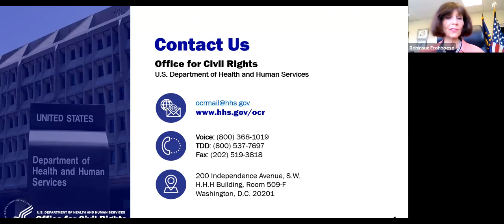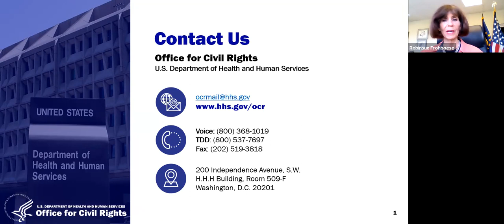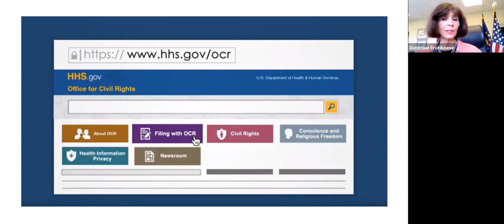NCD Report Release: Enforceable Accessible Medical Equipment Standards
The National Council on Disability--an independent federal agency--held a webcast briefing May 20, 2021,  discussing the release of their new report on accessible medical diagnostic equipment titled Enforceable Accessible Medical Equipment Standards: A Necessary Means to Address the Health Care Needs of People with Mobility Disabilities.

The briefing on the report includes Andrés Gallegos, Chairman, National Council on Disability; Dave Yanchulis, Director, Office of Technical and Information Services, U.S. Access Board; Robinsue Frohboese, Acting Director, U.S. Department of Health and Human Services, Office for Civil Rights; Alyse Bass, Trial Attorney, U.S. Department of Justice, Civil Rights Division, Disability Rights Section; Clarette Yen, Attorney Advisor, U.S. Department of Justice, Civil Rights Division, Disability Rights Section; Peter Thomas, Principal at Powers Law Firm and coordinator of the ITEM Coalition; and Sarah Triano, Senior Director of Policy & Innovation, Complex Care, Centene Corporation. It is introduced by Anne Sommers McIntosh, Executive Director, National Council on Disability, and moderated by Ana Torres-Davis, Senior Attorney Advisor, National Council on Disability.